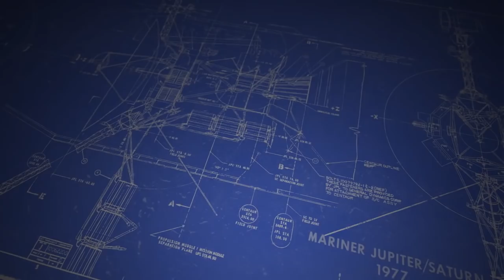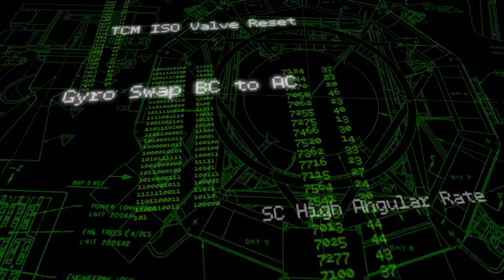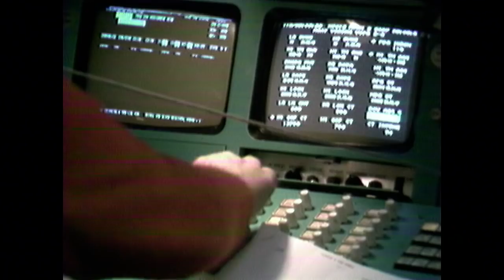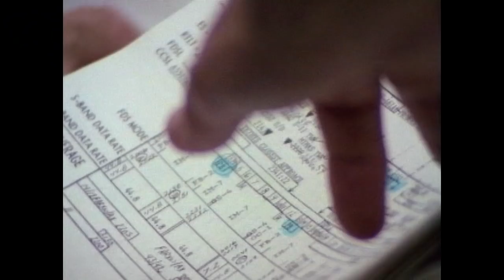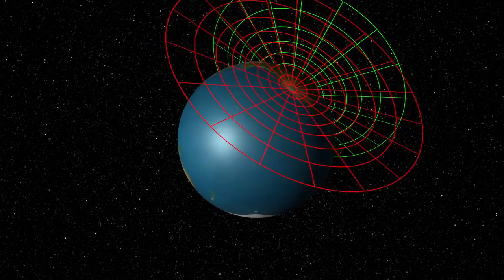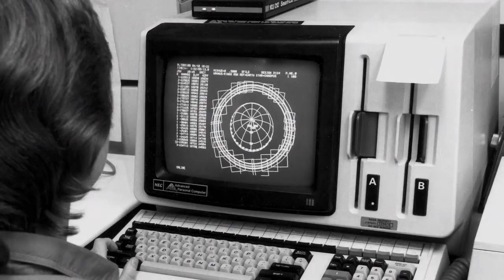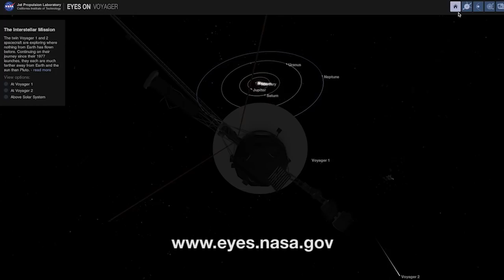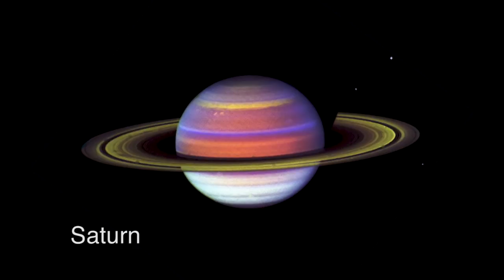Voyager Mission 40th Anniversary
Humanity’s farthest and longest-lived spacecraft, Voyager 1 and 2, marked 40 years of operation and exploration in August/September 2017. In this panel presentation, hear behind-the-scenes accounts from original and current mission team members as they describe the engineering challenges and momentous science achievements of the mission. This program was recorded at JPL on August 24, 2017.